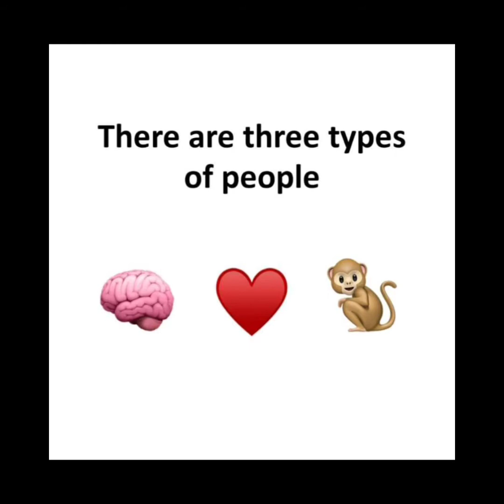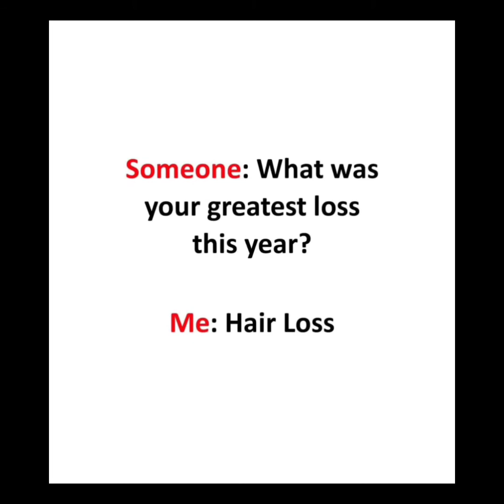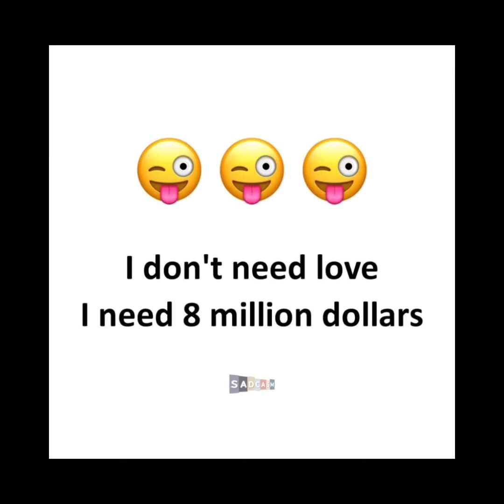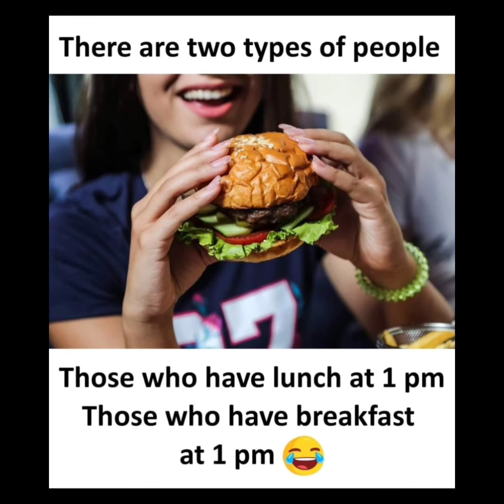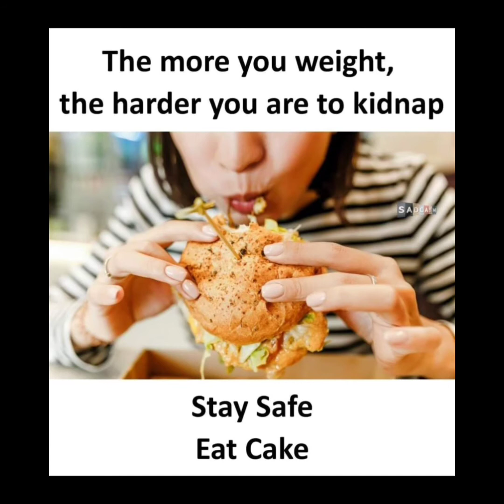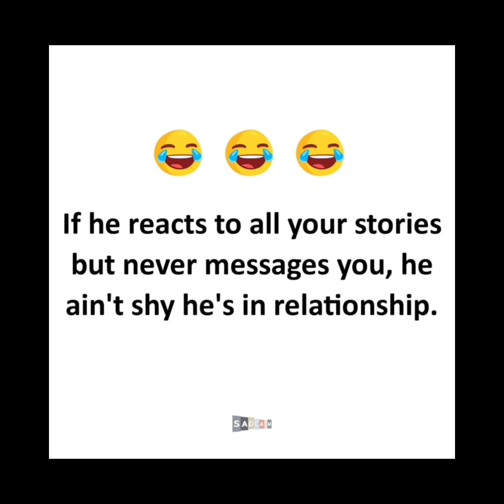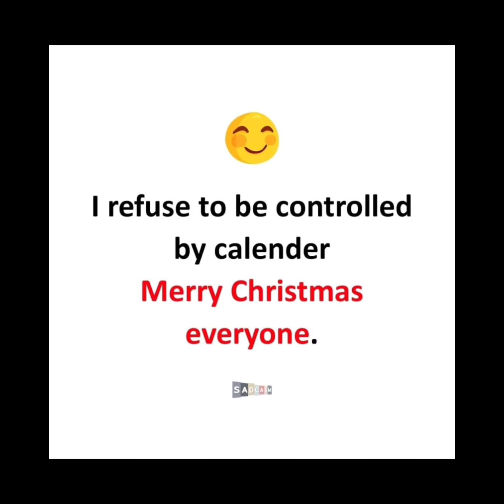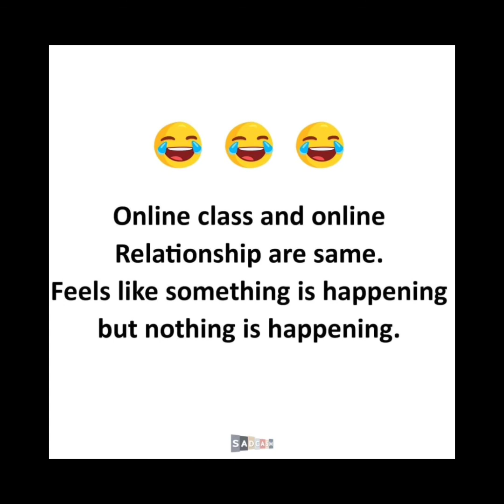Funny memes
DESCLAIMER

CTTO